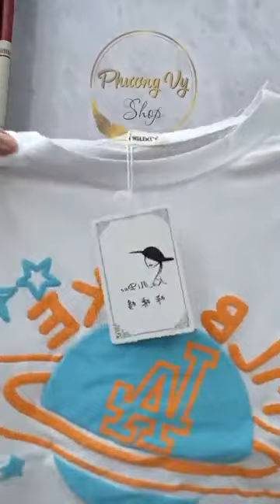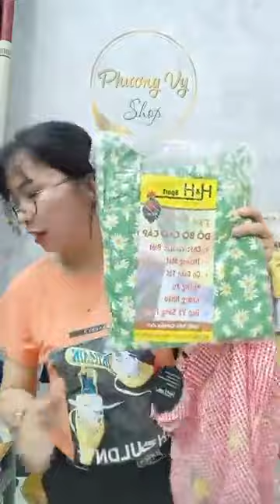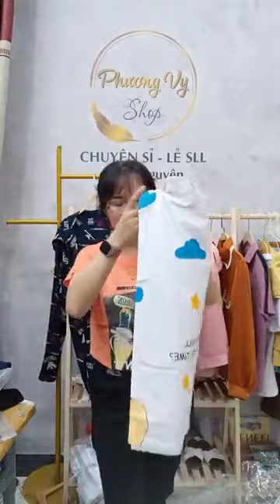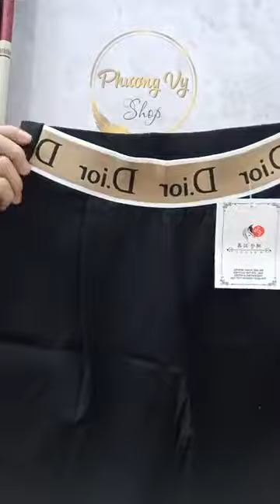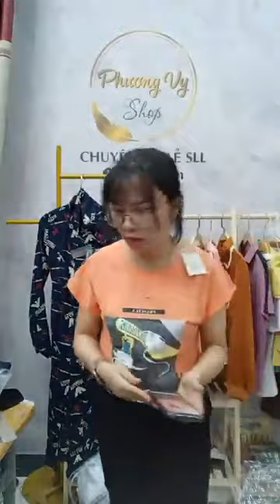Alo vô thôi c e ơi ｜ By Phương Vy shop Chuyên sỉ hàng thời trang giá gốc